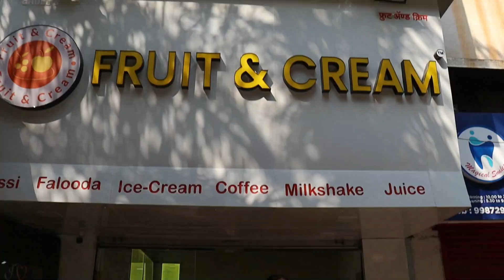Girlfriend | Come my home | Vlog #3 | couple go out | Magarpatta | Sign Lanuage | By Shrinath Jagtap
Hello, Friends. Check down

Your friends & Family Share, Please
Do you at temple enjoy more

Comments 💬